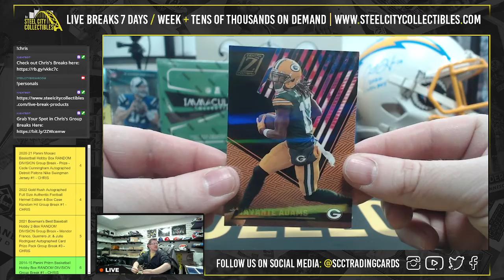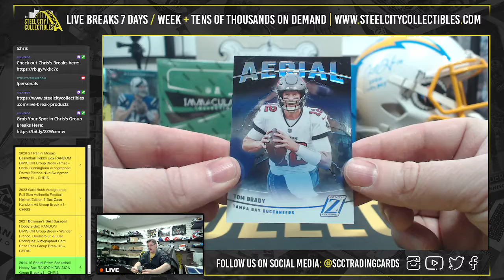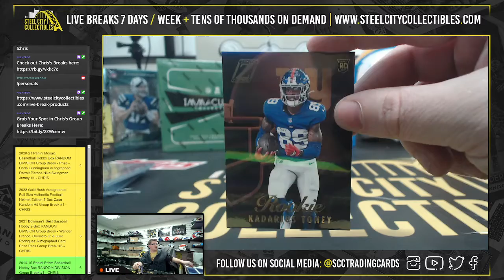2021 Panini Zenith Football Hobby Box - Live Break with Chris - Eric R